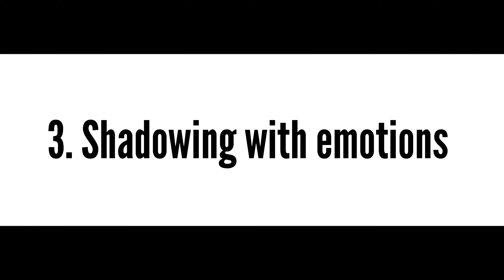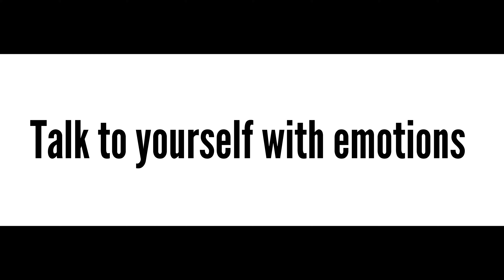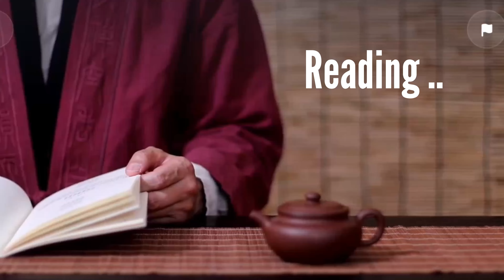How to learn English ALL ALONE in a fun and simple way without studying | By yourself | Rupam Sil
Today's Lesson -- How to learn English ALL ALONE in a fun and simple way without studying | By yourself | Rupam Sil